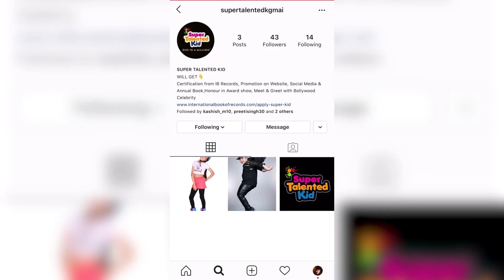Kulrajsharma bhangra supertalentedkid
Kulraj Sharma is an Amazing Folk (Bhangra} Dancer from Jalandhar (Punjab) India. The 5 years old kid has won 2 Gold Medals at State and National Level. Kulraj is a student of Euro Kids School and is taking Bhangra Classes from Punjab Bhangra Academy (Coach Jaspreet Singh). The proud Parents "Dilpreet Kaur and Eshan Sharma" found talent in his very tender age of 2years and motivated him